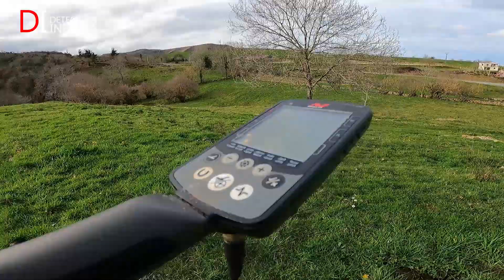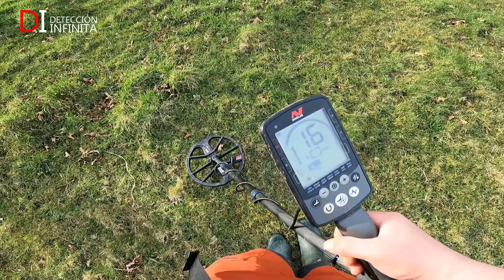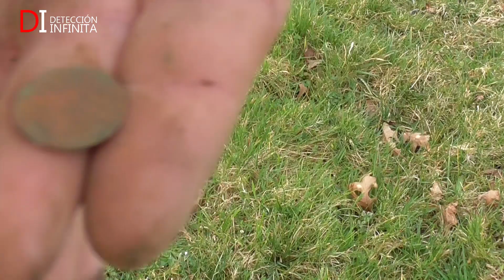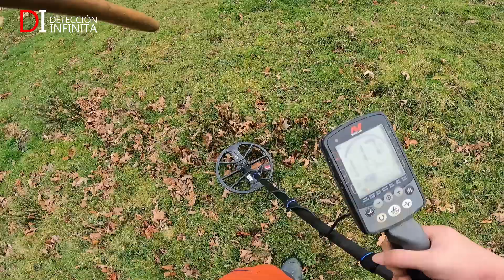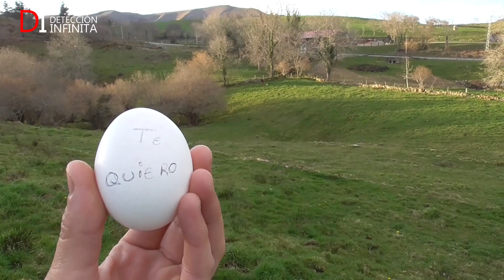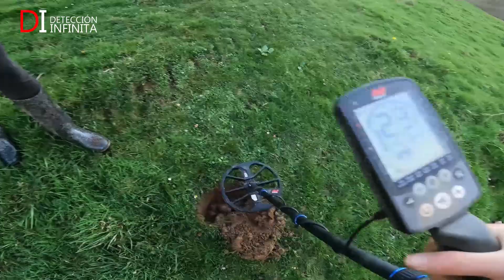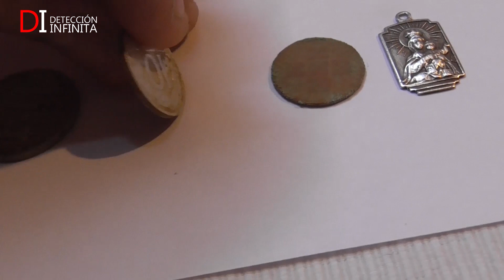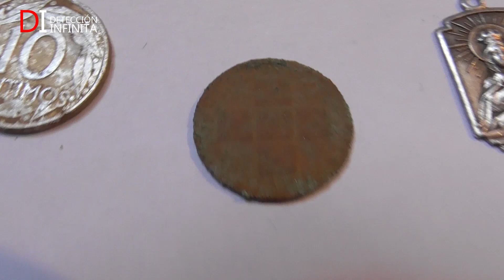ENCONTRAMOS TESORO OCULTO - Detección metálica con Minelab Equinox 800. Ep.18.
Nueva detección metálica de Detección Infinita con detector de metales Minelab Equinox 800.

En esta ocasión nos dirigimos a una preciosa finca particular, en plena naturaleza donde encontramos un objeto increíble. No te pierdas esta nueva detección metálica cargada de emoción 😱.

¡MUY IMPORTANTE!. A día de hoy, todas las joyas u objetos encontrados susceptibles de tener dueño o más de 100 años se encuentran depositadas en la administración correspondiente, de acuerdo con la legislación vigente.

Cámaras: Gopro Hero 9 Black, Gopro Hero 5 Black, Canon EOS 2000D y Panasonic HC-V180.